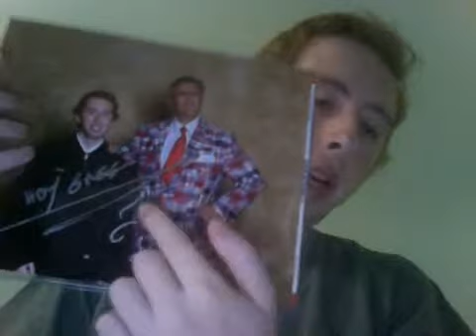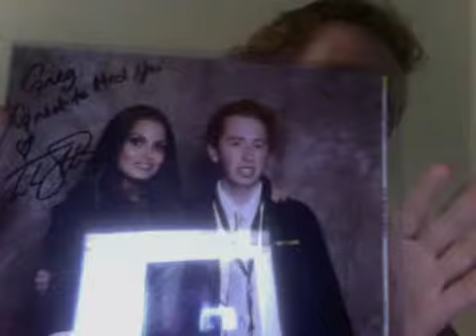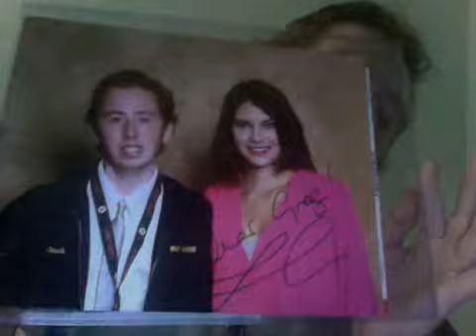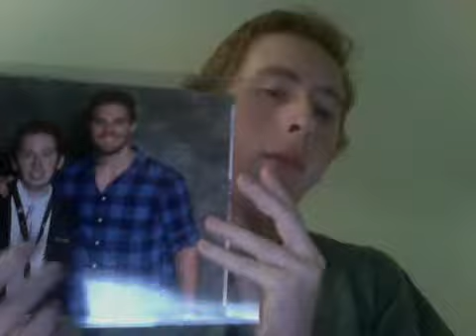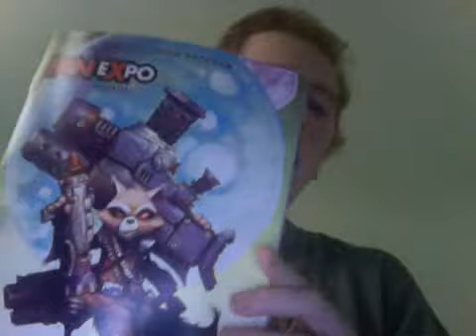Year 3 Day 216 Greg Versus what I was able to do at Fan Expo Canada